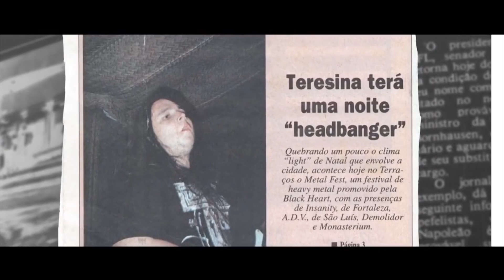Documentário mostra cena de heavy metal no Piauí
ARIDEZ – METAL ALÉM DO FIM DO MUNDO é um documentário realizado pelo publicitário Erick Miranda sobre as bandas e personagens da cena heavy metal do Piauí. O lançamento vai acontecer dia 1 de abril no Teatro do Boi.